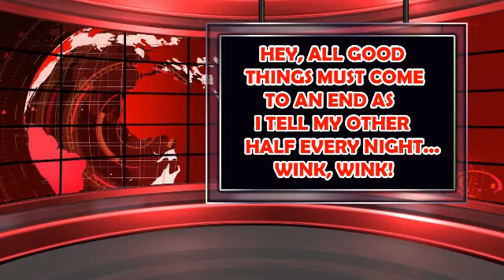TENNANT TALKS ISSUE #05 : FINALS DAYS OF IPW? TYLER BATE'S FUTURE, NXT UK BLACKPOOL 2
Matt is back with the hot off the presses news from all the UK professional wrestling in issue #05 of TENNANT TALKS!